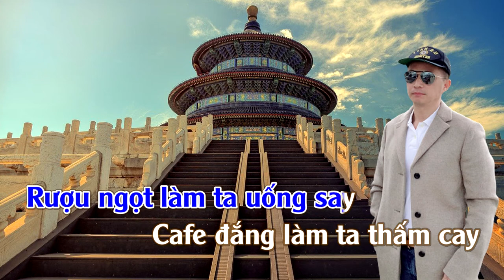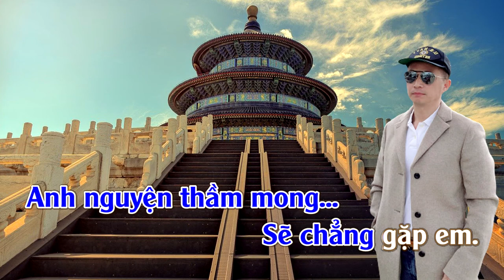Từng Cho Nhau | Karaoke | Tone | Nam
Từng Cho Nhau

Tình cờ gặp lại người xưa
Cafe quán cũ cùng vui với ai
Cánh hoa rơi nhẹ vương mắt ai
Nay lối về sao bàn chân não nề.

Rượu ngọt làm ta uống say
Cafe đắng làm ta thấm cay
Giấc chiêm bao chợt mơ thấy nhau
Vỡ mộng rồi riêng mình ta đớn đau.

Từng cho nhau bao nhiêu hi vọng
Cho nhau từng lời hứa
Phút cuối giữ lại được không
Gặp lại nhau chi hôm nay
Để anh phải nhớ phải buồn.

Nếu cho em được
Lựa chọn một lần nữa
Nếu cho ta quay lại phút giây đầu
Em nguyện thầm mong
Sẽ chẳng gặp anh.